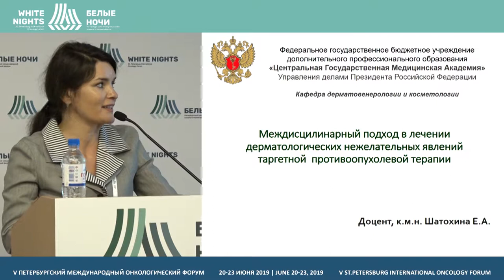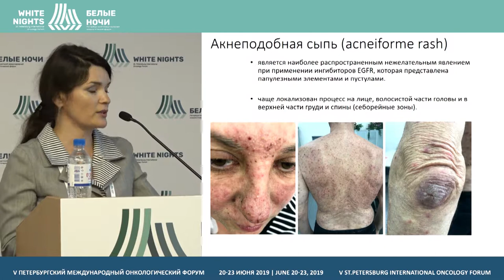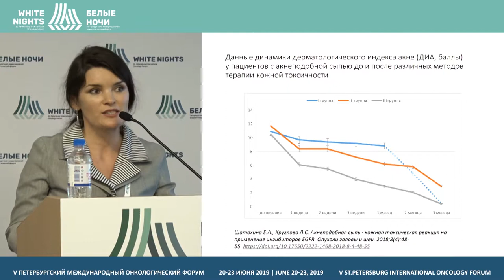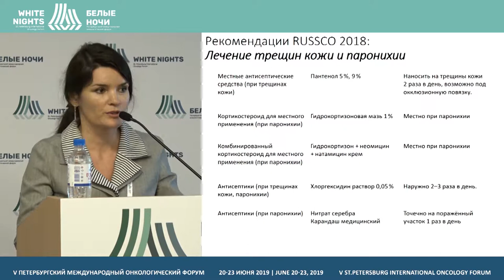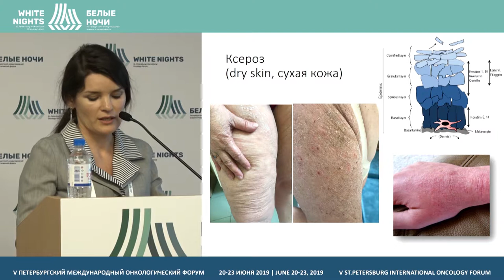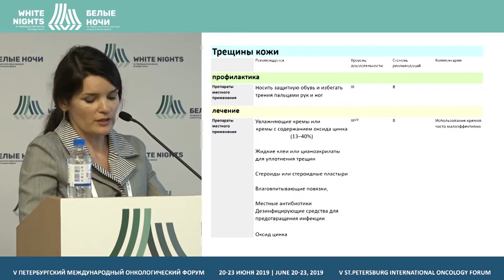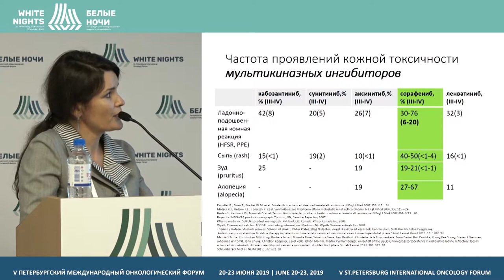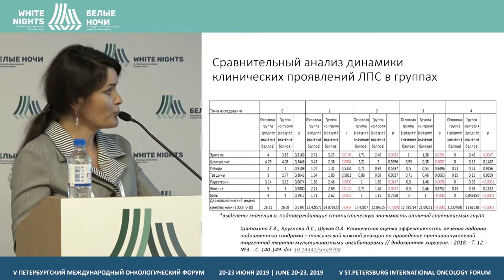Междисциплинарный подход в лечении дерматологических нежелательных явлений (Шатохина Е.А.)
Шатохина Евгения Афанасьевна, ФГБУ ДПО «ЦГМА», Москва

Междисциплинарный подход в лечении дерматологических нежелательных явлений таргетной противоопухолевой терапии